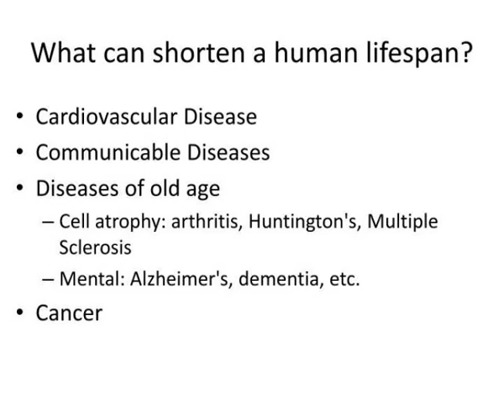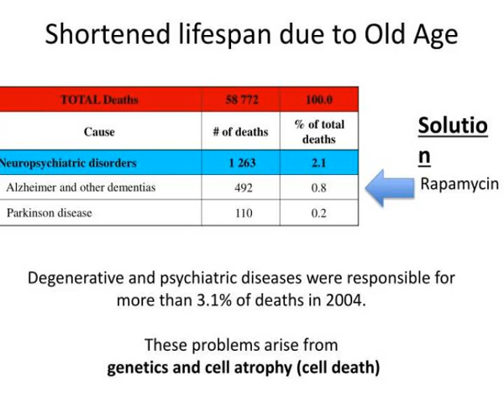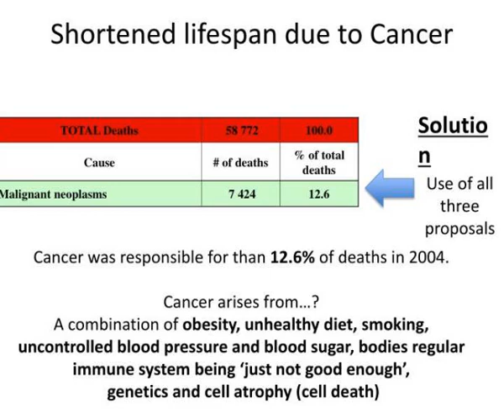crash course on extending the human lifespan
Crash Course on Extending the Human Lifespan. What can shorten a human lifespan?. What can shorten a human lifespan?. Cardiovascular Disease Communicable Diseases D iseases of old age Cell atrophy: arthritis, Huntington's, Multiple Sclerosis Mental: Alzheimer's, dementia, etc. Cancer.